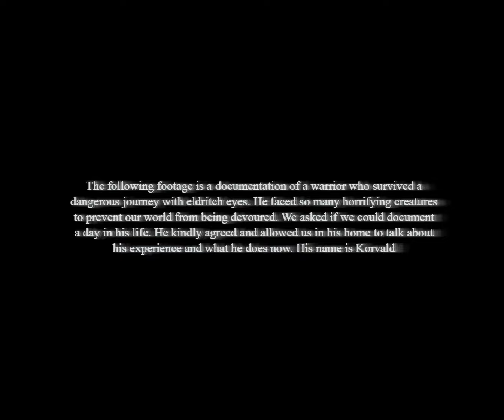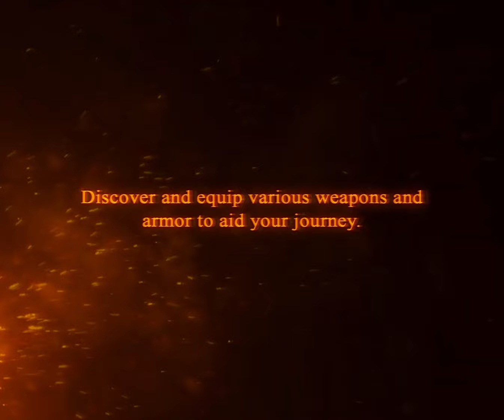"F*@king Send It!" | Book of Korvald Teaser 2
Book of Korvald launches June 16th on Steam! Let's meet Korvald and get to know his story in a very candid interview.

Book of Korvald tells the saga of a Norse scribe, and his alliance with a parasitic eldritch entity. Join forces with beautiful warrior nuns, sexy mythical figures and lustful interdimensional creatures to prevent our world from being devoured. Can you contain your sexual urges and fight to survive?